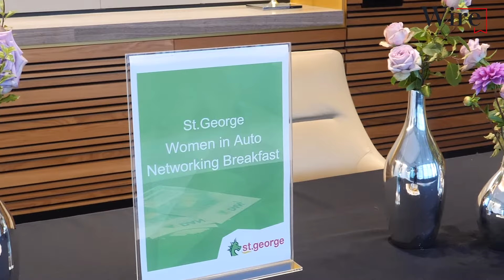'The stopwatch doesn't have bias': Molly Taylor, Australia's first female rally champion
In 2016, Molly Taylor became the first female to win the Australian Rally Championship. She was also the youngest.

Yet she’s no stranger to “firsts”, watching her mother pave the way in rally driving with successes of her own.

As the 2019 Australian Rally Championship season gets underway, Molly sat down with Westpac’s Phil Waugh to discuss leadership, equality and performance.